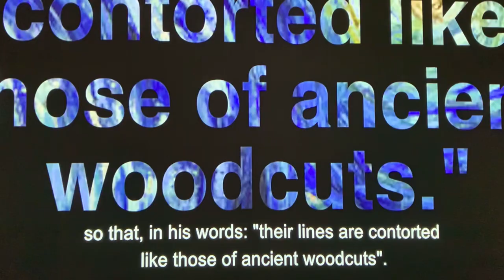An interpretation of Starry Night.